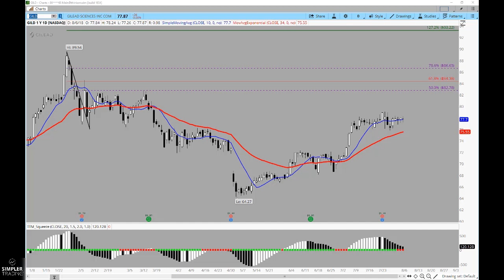Options: Breaking Down the Nasdaq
AAPL has seen a stellar run, but maybe a little extended here. If the index is going to continue higher, look for these names to pick up the slack.

Henry Gambell Options SimplerTrading LiveTrading Trading StockMarket StockMarketNews Money MarketTrends $AAPL